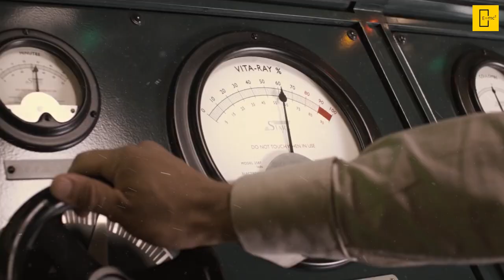Earth First Animal who Survive in Space|पृथ्वी का सबसे शक्तिशाली जानवर |Tardigrade in hindi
SUMMARY
-Tardigrades also known as water bears or moss piglets, They were first described by the German zoologist Johann August Ephraim Goeze in 1773, who called them little water bears.

-They have been found everywhere in Earth's biosphere, from mountain tops to the deep sea and mud volcanoes and from tropical rainforests to the Antarctic. Tardigrades  are among the most resilient animals known, with individual species able to survive extreme conditions—such as exposure to extreme temperatures, extreme pressures  (both high and low), air deprivation, radiation, dehydration, and starvation—that would quickly kill most other known forms of life. Tardigrades have survived exposure  to outer space.

-Tardigrades are usually about 0.5 mm (0.02 in) long when fully grown. They are short and plump, with four pairs of legs, each ending in claws (usually four to eight)  or suction disks .Tardigrades are prevalent in mosses and lichens and feed on plant cells, algae, and small invertebrates.

-Tardigrades are thought to be able to survive even complete global mass extinction events due to astrophysical events, such as gamma-ray bursts, or large meteorite impacts. Some of them can withstand extremely cold temperatures down to(−272 °C) (close to absolute zero), while others can withstand extremely hot temperatures up to  (150 °C)for several minutes, pressures about six times greater than those found in the deepest ocean trenches, ionizing radiation at doses hundreds of times higher  than the lethal dose for a human, and the vacuum of outer space .Tardigrades that live in harsh conditions undergo an annual process of cyclomorphosis, allowing for  survival in sub-zero temperatures

-The tardigrade has survived all possible extinction events, from the Ordovician-Silurian extinction 440 million years ago all the way up to the extinction events that took out the dinosaurs ,As they diverged from their closest relatives in the Cambrian, over 500 million years agos

-The conditions on Mars are within the tardigrades’ capabilities to survive, assuming that a sufficient amount of water exists to support them.

ऐसी होगी हमारी दुनिआ मंगल ग्रह पर | How Do We Terraform Mars?|Terraforming of mars |life on mars

इतिहास में आई अब तक के 5 सबसे खतरनाक महामारी  Top 5 Deadliest Pandemic In History |pandemic In Hindi